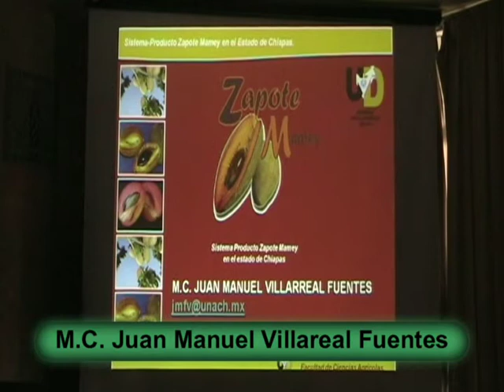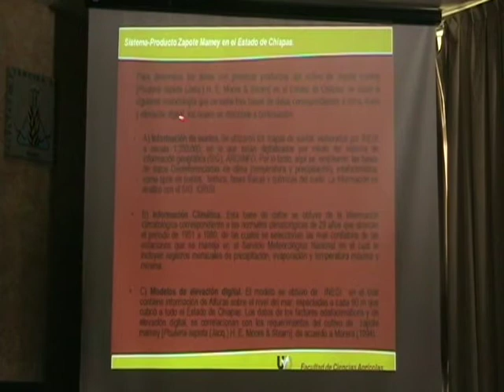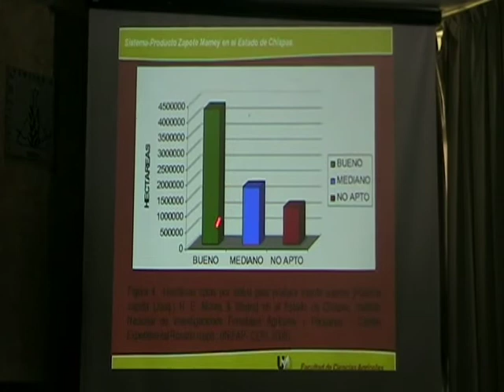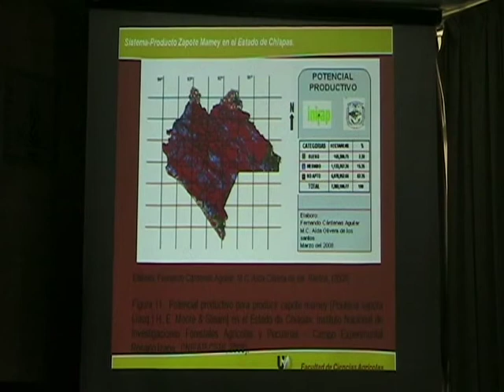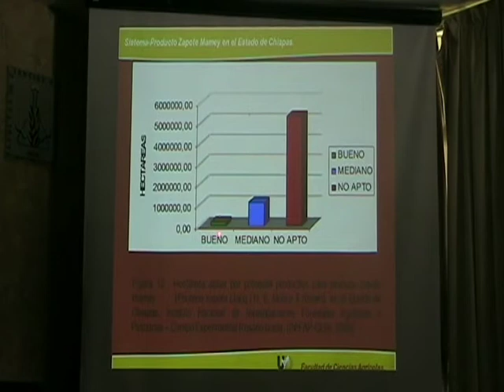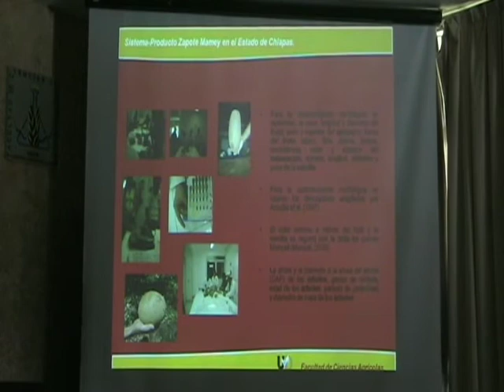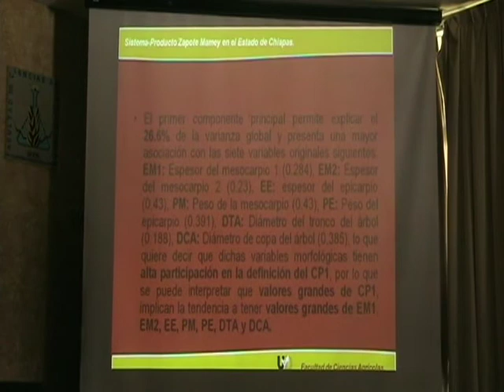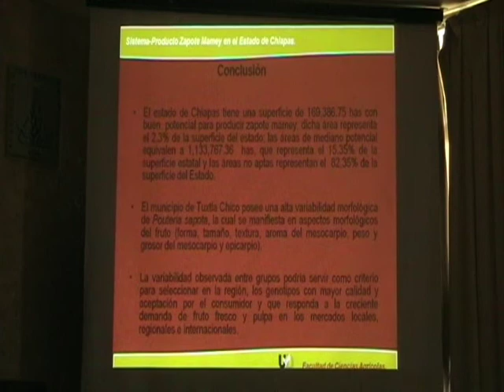Caracterización morfológica de mamey en Chiapas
Simposio Nacional de Mamey 2008 - Caracterización morfológica de mamey en Chiapas